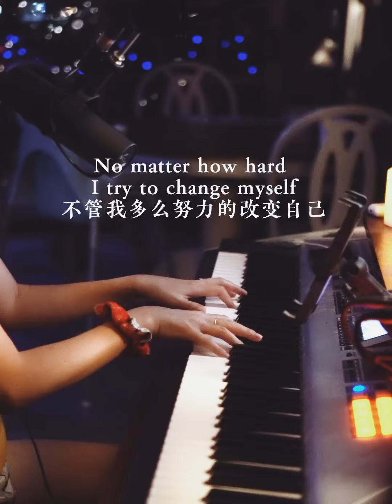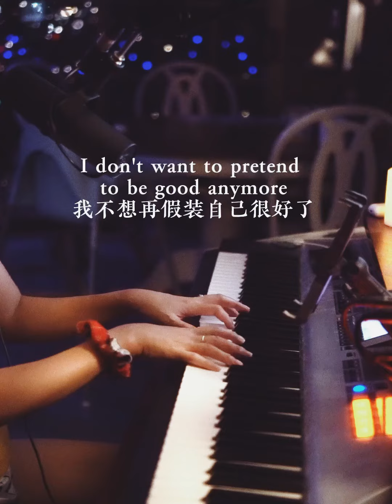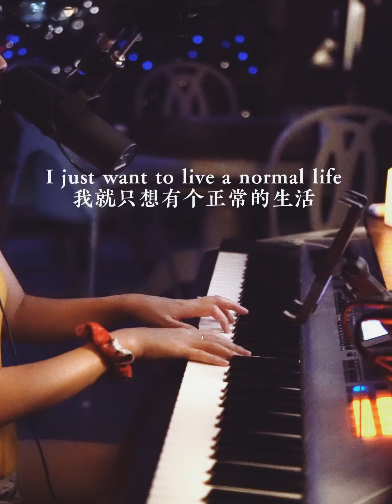Until the end - Kelly Macrae Song Cover黑暗荣耀片头曲翻唱 The Glory Theme Song Cover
Got addicted to listening to this song before even starting to watch the show!
Thoroughly enjoyed music transcription and the singing :)